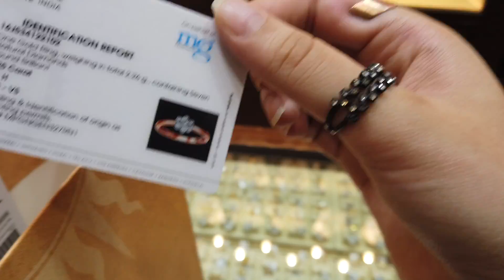Shopping for a Diamond Ring vlog | Saudi Arabia | Rodela Hiba